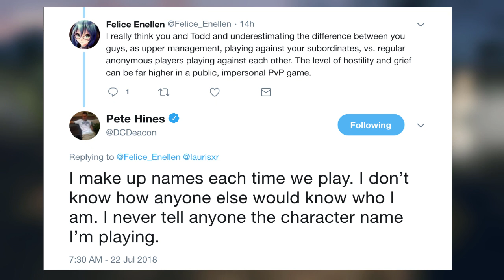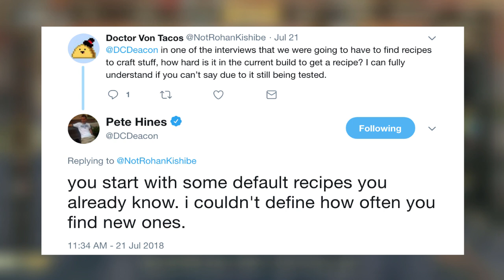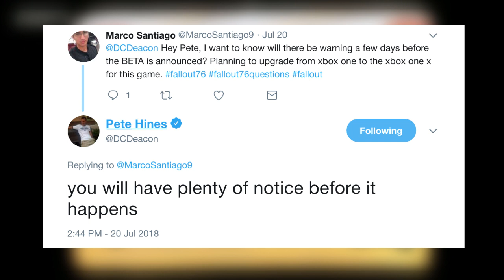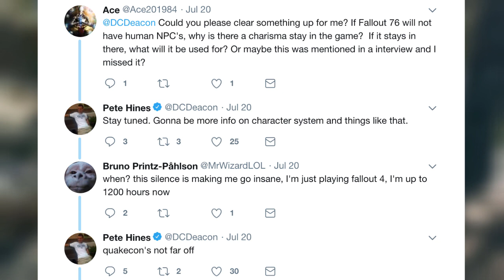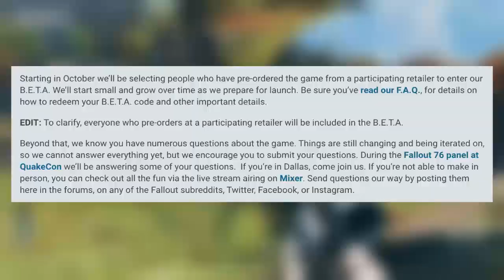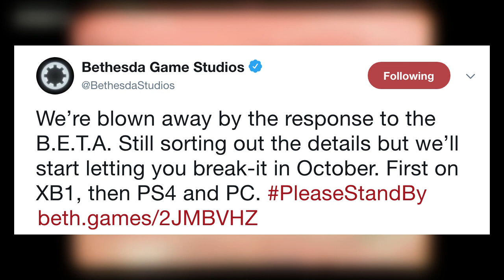Fallout 76 News Update - B.E.T.A. Release Date - Squads - Recipes - QuakeCon & More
Fallout 76 News Update - Beta Release - Squads - Recipes - QuakeCon & More

A quick Fallout 76 news update where I mention some Pete Hines tweets where he clarifies and elaborates on some information about different aspects of the game, and also a new announcement from Bethesda about the release date of the Fallout 76 B.E.T.A.